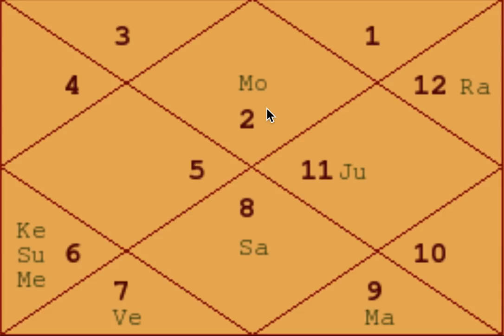Mantras for child problems - Example Charts (32) - Astrology Basics 120